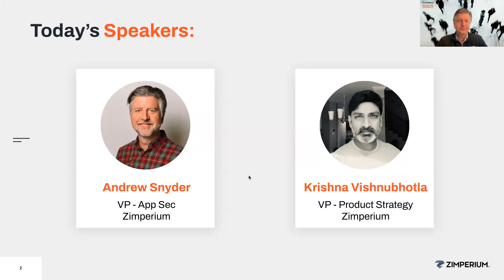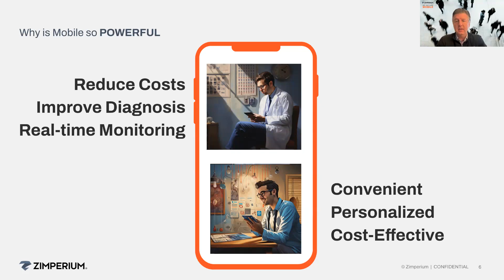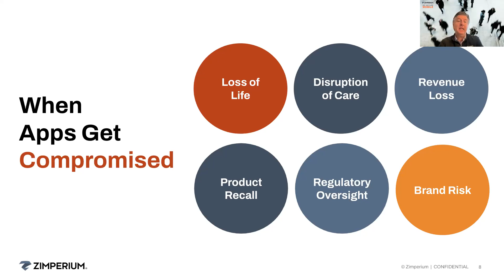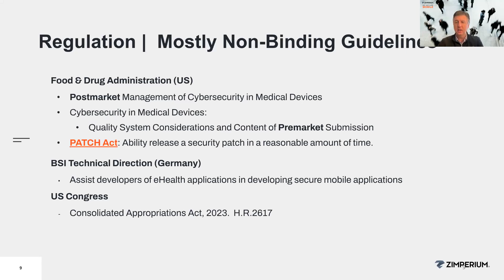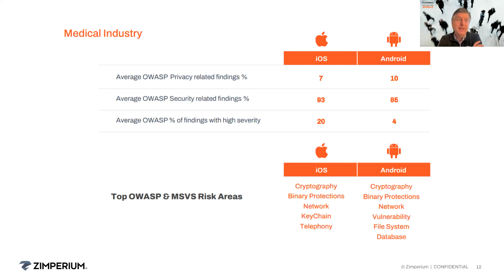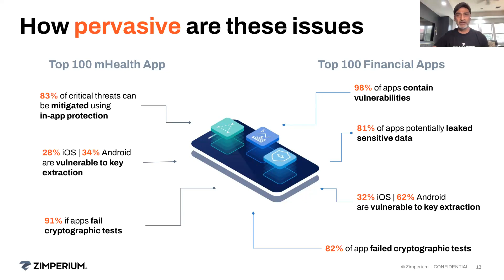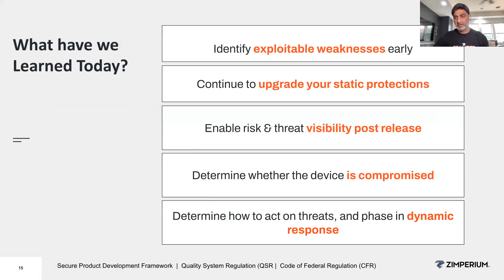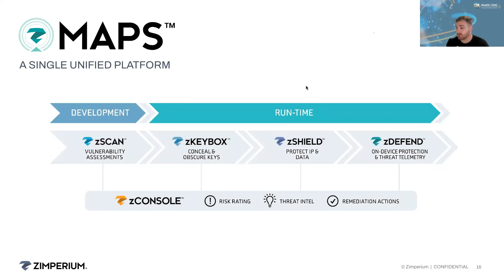Unseen Cyber Threats Lurking in Connected Medical Devices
In this on-demand webinar, cybersecurity experts from Zimperium and H-ISAC discuss common cyber threats to mobile devices and apps in healthcare, 'Static' versus 'Dynamic' mobile app security, and real world examples that use advanced threat protection for mobile applications.